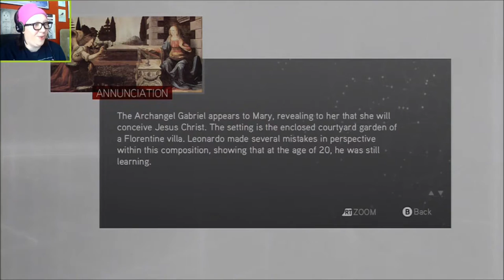FRATERNIZING WITH THE ENEMY - AC Brotherhood REPLAY: Da Vinci Disappearance DLC (Part 1)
Time is running out to vote for the next Replay! Leave a comment on this video or use the link below to make your choice!